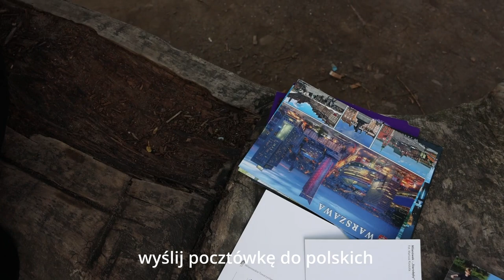Wyślij pocztówkę w obronie lasów!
Skończmy ze spalaniem naszych lasów! Wyślij kartkę pocztową do europarlamentarzystek i europarlamentarzystów!

Ruszamy z akcją wysyłania kartek do europosłanek i europosłów z Komisji Przemysłu, Badań Naukowych i Energii (ITRE). Przed nimi ważne posiedzenie – już 13 lipca będą musieli zagłosować nad poprawkami do unijnej dyrektywy OZE, dzięki którym mamy szansę uchronić polskie lasy przed spaleniem w elektrowniach. Jeśli europarlamentarzyści uznają przyjęte wcześniej przez Komisję Ochrony Środowiska (ENVI) PE poprawki, pierwotna biomasa leśna, czyli po prostu drewno z lasów, przestanie być uznawana za odnawialne źródło energii, a producenci pozyskiwanej w ten sposób energii przestaną otrzymywać milionowe dotacje. Tylko w ten sposób uda się ograniczyć masową, prowadzoną na niespotykaną dotąd skalę wycinkę polskich i europejskich lasów.

O co Was prosimy? Gdziekolwiek jesteście – nad morzem, w górach czy na kajakach – znajdźcie najbliższą pocztę lub kiosk i kupcie tam dowolną pocztówkę (lub pocztówki!). Następnie zajrzyjcie na stronę i wybierzcie europosłankę lub europosła, którego chcecie pozdrowić z wakacji :wink: Napiszcie jej/jemu, jak ważne są dla Was polskie lasy i ich ochrona przed spaleniem w piecach i elektrowniach. Adresy biur poselskich oraz przykładowe treści wiadomości znajdziecie na naszej stronie.

Proste, prawda? Tylko pozornie! Tym mało skomplikowanym i nie wymagającym wiele czasu gestem możecie zmienić naprawdę dużo!

Nie możemy dalej spalać naszych lasów w elektrowniach. Bez nich nie poradzimy sobie z dwoma wielkimi kryzysami naszych czasów: kryzysem klimatycznym i kryzysem bioróżnorodności. Jednak nasze lasy same się nie obronią – to my musimy je ratować.

Przekaż razem z nami ten ważny komunikat członkom ITRE. Niech europarlamentarzyści zadbają o nasze lasy i klimat!